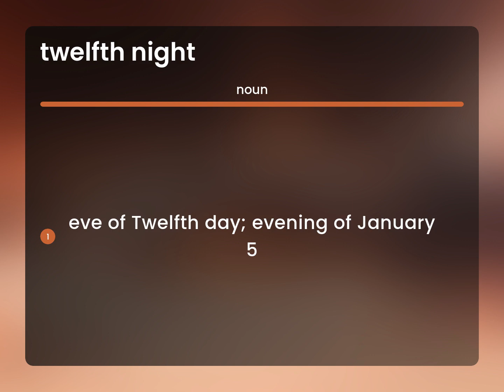Twelfth night • what is TWELFTH NIGHT definition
TWELFTH NIGHT in the dictionary

Susan Miller (2023, March 2.) What is Twelfth night?